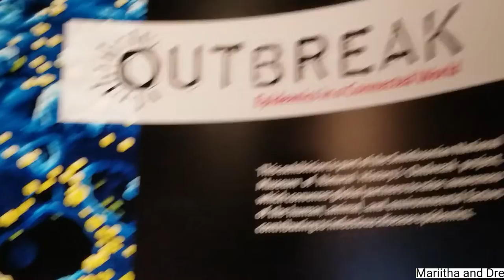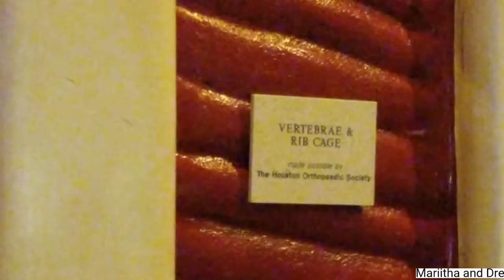Cheat Day/ Challenge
Spend the day at the museum then found relaxing things to do to end the day plus a bonus challenge